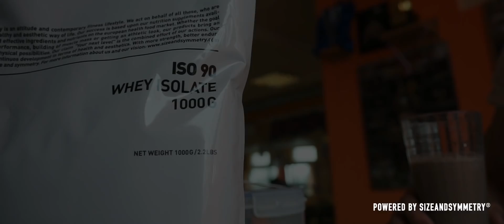Matej Nociar: Season 2018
Sizeandsymmetry Athlete Matej Nociar, Slovakia
April 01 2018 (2 weeks out of competition)